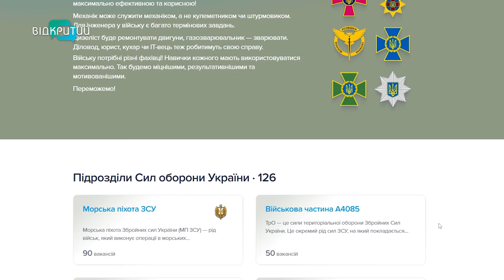Виловлювати на вулицях або чекати добровольців: за яку мобілізація дніпряни?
Виловлювати на вулицях або чекати добровольців. Деякі дніпряни впевнені, єдине правильне рішення - примусова мобілізація. Інші - проти. І лише за лагідну. Що кажуть військові? Та які вакансії потрібні Силам Оборони?